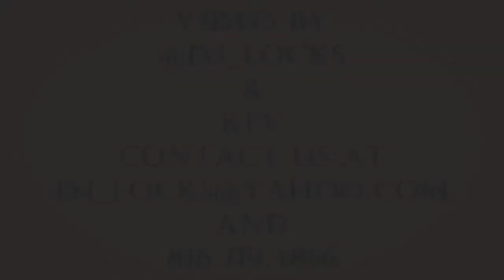When! Ft. Corey Ross - Tonite (Produced By M.A.B.)(Directed By DJ Locks)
Follow on twitter @Theewhen @penIIlifeMusic